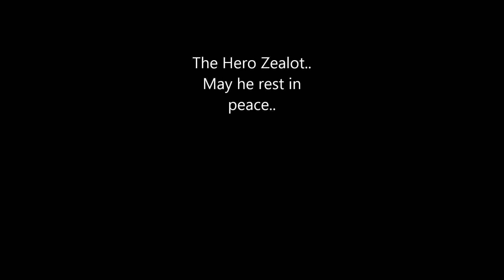The Hero Zealot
The tale of one very brave Zealot, who died protecting those closest to him.